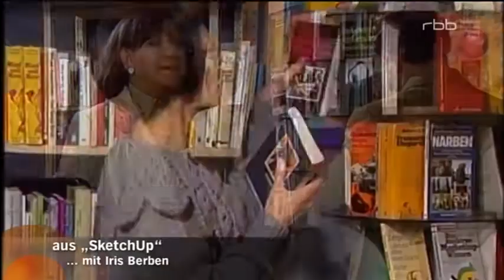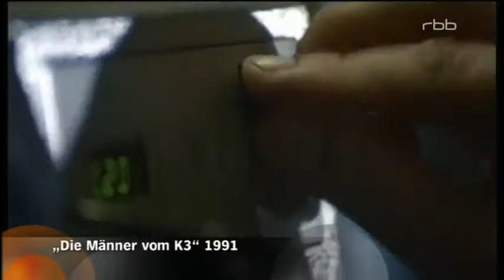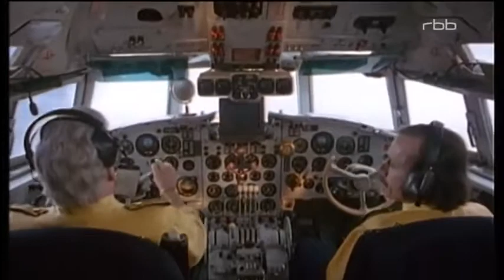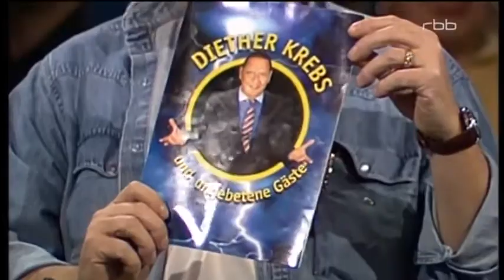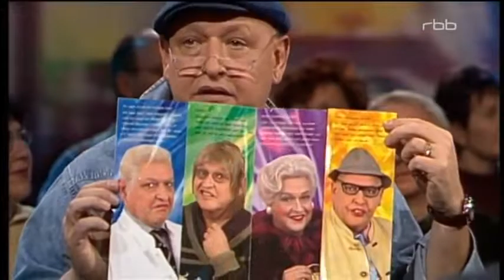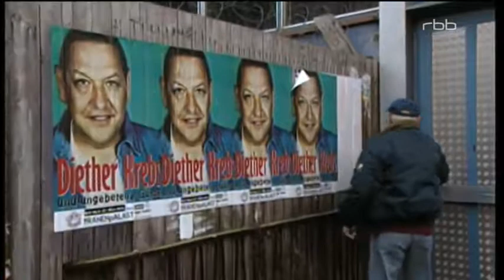Ein Abend für den legendären Diether Krebs Zwei Jungs und ihr Papa